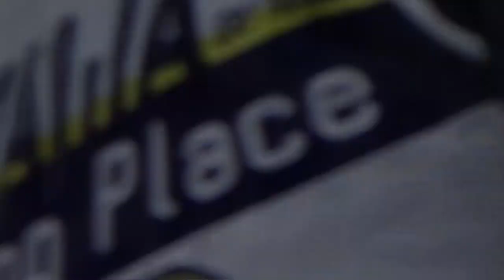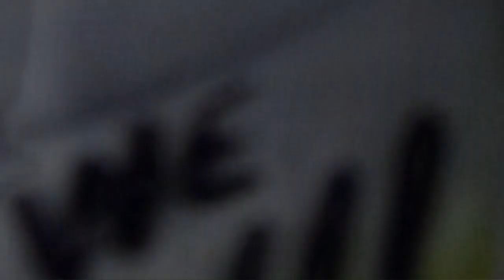2021.3.7 (日) PM:SL 27mm